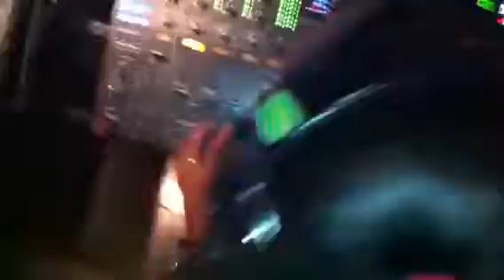Club safari yaounde 2011 america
Gangster Dj High Yane